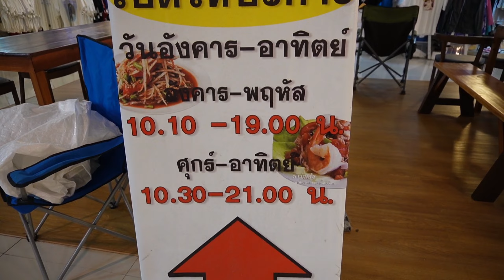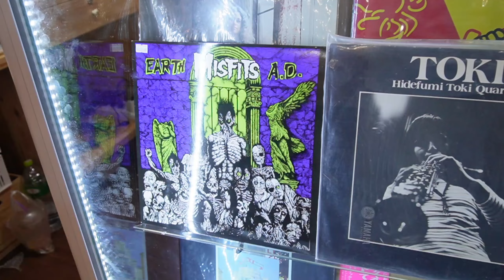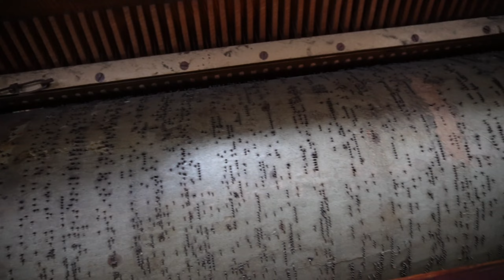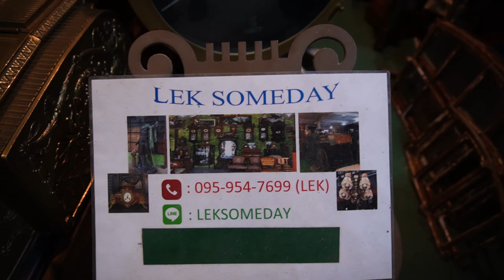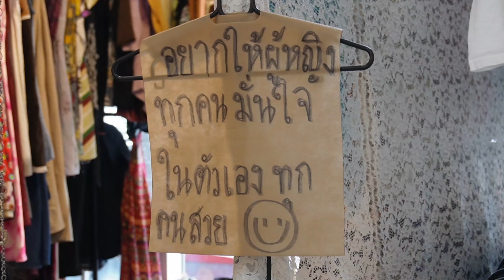ตึกแดงมีอะไร?? พาทัวร์แบบครบทุกชั้นที่ตึกแดงจตุจักร | Bangsue Junction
วันนี้พาเดินเล่น เยี่ยมชมกันที่ "บางซื่อจังชั่น" หรือที่ทุกคนเรียกติดปากกันว่า "ตึกแดง" แหล่งช้อปปิ้งยอดฮิตที่วัยรุ่นมักจะมาหาเสื้อผ้าถูกๆ หรือ ของแรร์กันที่นี้ แล้วนอกจากเสื้อผ้าวินเทจ จะมีอะไรอีกบ้างไปดูกัน

ฺBTS สถานีจตุจักร
MRT สถานีกำแพงเพชร
การเดินทางเพิ่มเติม